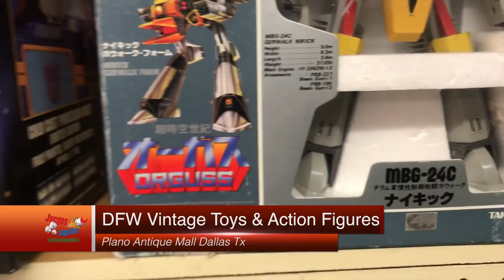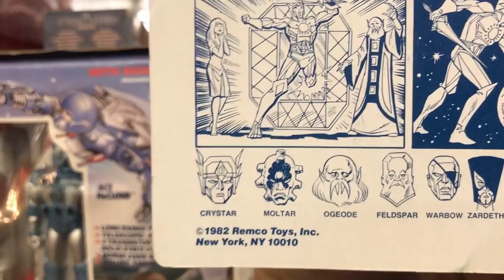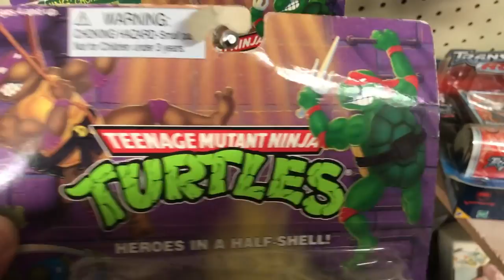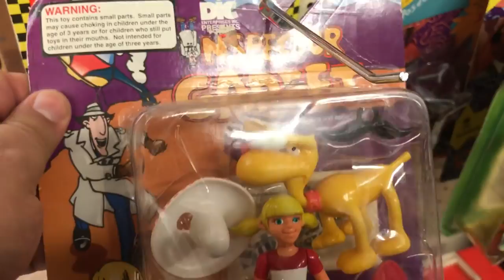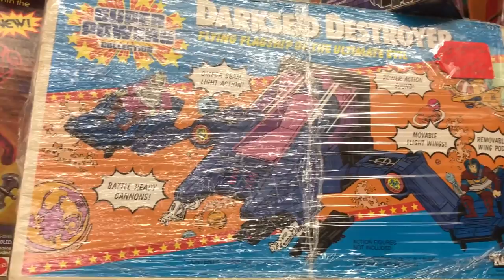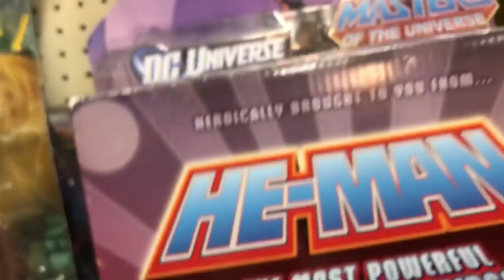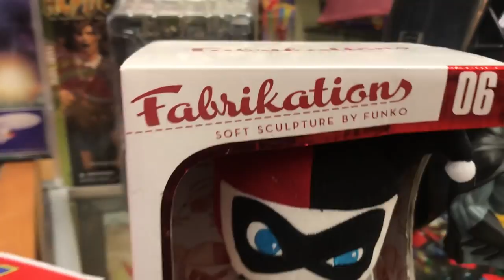Recorrido por DFW Vintage Toys & Action Figures ★ juegos juguetes y coleccionables ★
paseo por DFW toys Plano Antique Mall Texas